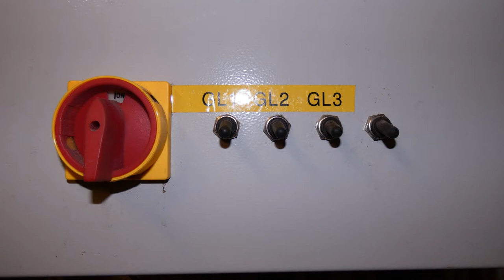Hanhofen, St. Martin, Vollgeläut (Turmaufnahme)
Präsentiert wird eine Turmaufnahme des Plenums der katholischen Pfarrkirche St. Martin in Hanhofen (Pfalz).
Hanhofen gehört zur Verbandsgemeinde Römerberg-Dudenhofen und zählt ca. 2600 Einwohner.
Die katholische Pfarrkirche St. Martin befindet sich im Zentrum des Ortes. Sie wurde in einem schlichten, barocken Stil nach den Plänen des fürstbischöflichen Baumeisters Leonhard Stahl erbaut. Die Einweihung der Kirche war am 26. August 1787. Die Kirche wurde im Jahr 1996 renoviert.
In ihrem Turm birgt die Kirche drei sehr seltene Eisenglocken von der Stahlgussfirma Graf und Alles in Mannheim-Wallstadt. Über diese Gießerei ist nur sehr wenig bekannt. Sie goss Eisenhartgussglocken in der Zeit zwischen den beiden Weltkriegen, heute sind nurnoch sehr wenige Exemplare erhalten.
Im Jahr 2017 wurde das Geläut saniert die Glocken bekamen einen neuen Holzglockenstuhl und neue Holzjoche.

GLOCKENDATEN:

Glocke 1: es', Graf Alles/MA-Wallstadt 1922, 1900 kg

Glocke 2: g', Graf Alles/MA-Wallstadt 1921, 900 kg

Glocke 3: b', Graf Alles/MA-Wallstadt 1921, 400 kg

Diese Aufnahme entstand zum Erntedankgottesdienst 2018 an einem Samstagabend um 19 Uhr. Geläutet wurde ca. eine Viertelstunde vor Beginn, 15 Minuten lang.
Vielen Dank an die Pfarrei Dudenhofen und an "DPLP Kirchenglocken" für die Ermöglichung dieser Turmaufnahme bzw. fürs Dabeisein und fürs assistieren.